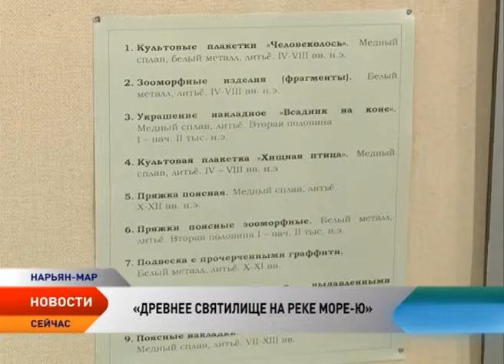В Ненецком краеведческом музее открылась экспозиция «Древнее святилище на реке Море-Ю»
В Ненецком краеведческом музее открылась экспозиция «Древнее святилище на реке Море-Ю». Основными экспонатами выставки стали артефакты эпохи Средневековья, обнаруженные на территории региона, в районе археологического памятника культового характера Хэйбидя-Пэдарского жертвенного места.
На выставке представлены украшения, орудия труда, предметы быта, оружие, атрибуты культа, детали одежды, а также фотографии артефактов, найденных в районе жертвенного места.
Хэйбидя-Пэдарское жертвенное место находится в елово-березовой роще, расположившейся в самом центре Большеземельской тундры, более чем в 100 км севернее от границы таежной зоны. У местного населения лесной остров издавна имел религиозное значение. Хэйбидя-Пэдара в переводе с ненецкого означает «священный лес».